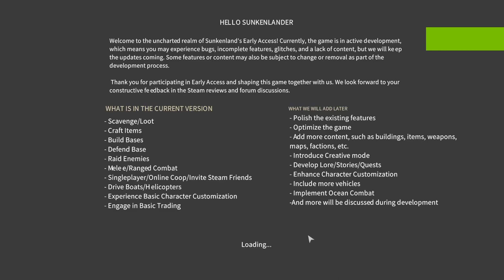I Played Sunkenland for the First Time - Sunkenland Gameplay/Sunkenland Survival game #1